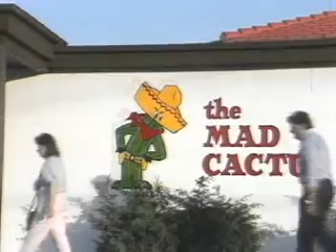The Mad Cactus - Taste of Cactus" August 1991